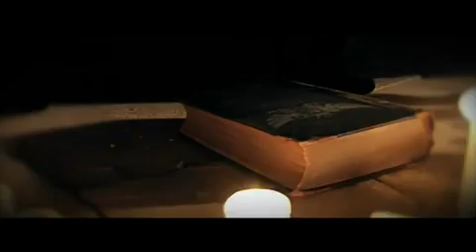ELECTROCITY V PROLOG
Produkcja : Electrocity Prolog - RMVision